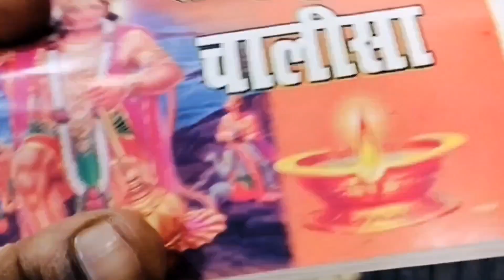My Birthday celebration with family 🥳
My Birthday celebration with family 🥳|aaj main birthday celebrate family ke sath Kara jismein mere ko  bahut achcha Laga. I hope aapko vlog pasand aaya hoga to vlog ke liye ek like Kare😊.

thank you so much mujhe wish karne ke liye 🙏 please support karo guys 👍.